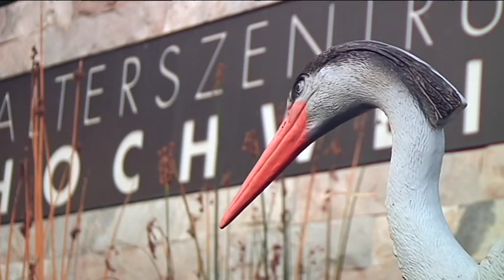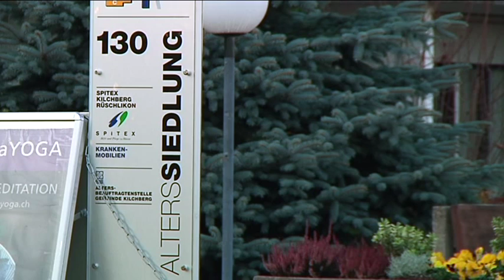TELE TOP: Horgen: Zwiespältiger Eindruck von Hauptbeschuldigter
Einen zwiespältigen Eindruck hat die Hauptbeschuldigte im Mordprozess vor dem Bezirksgericht Horgen ZH am Dienstagvormittag hinterlassen. Authentischer wirkte die zweite Beschuldigte. Der mehrtägige Prozess hat mit der Befragung der beiden Frauen begonnen. Weitere Informationen